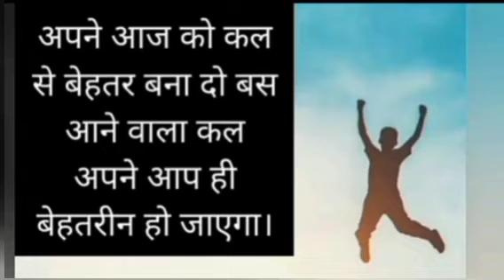किसी ने सच ही कहा है Youtube shorts #